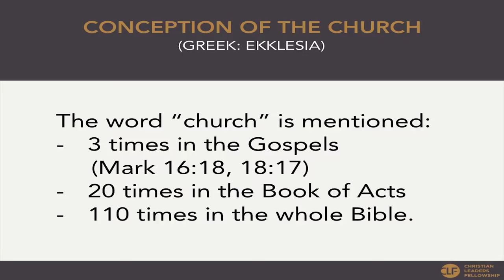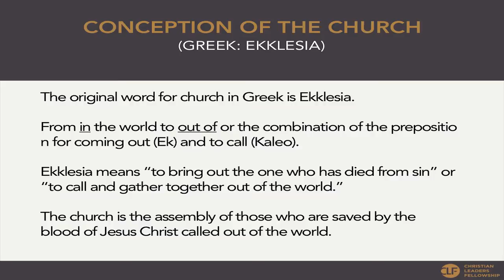Church History (Pastor Han Gyu Lee) #1 - 2019 CLF World Conference NY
2019 CLF World Conference NY
Church History  #1

Guest Speaker: Pastor Han Gyu Lee (Good News Wonjoo Church)